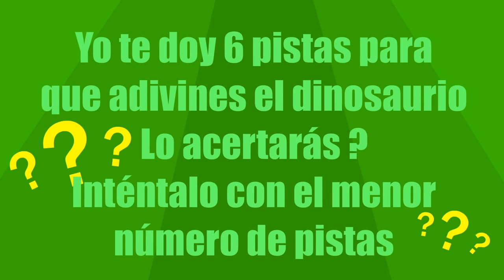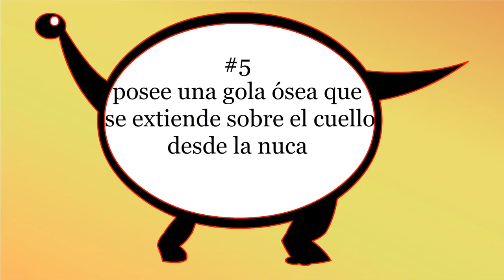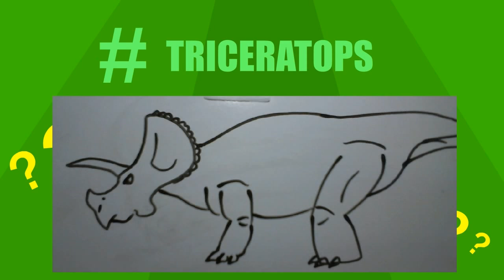#3 - Adivina el dinosaurio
Intenta resolver el acertijo que te propongo en este video. Yo te doy 6 pistas y tu tienes que adivinar de que dinosaurio se trata. Cuantas pistas necesitarás?